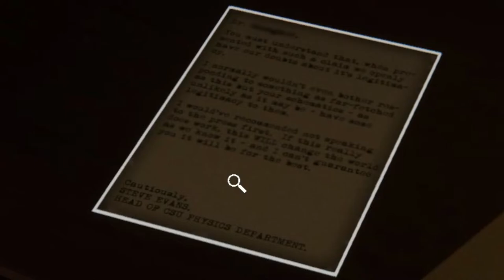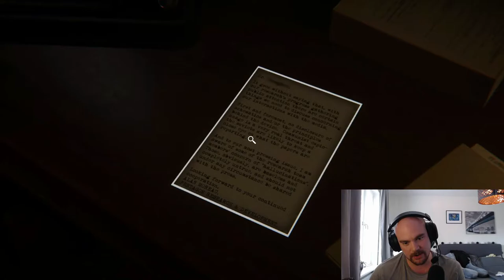Let's Play: Reminiscence | Free horrorgame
Reminiscence is a new horrorgame, free on Steam! This one was very well made in my opinion! Lots of nice jumpscares ahead in this video so beware if you are weakhearted!

You take the role of a man that has to travel back and forth in time to solve puzzles and get out. You travel between the present and the 1950s and unravel a time experiment as you go forward.

It reminds me of Dark Fracture which was one of the best horrorgame I ever played!

Hold on tight and enjoy the video!

Major Jumpscares ahead fokes!